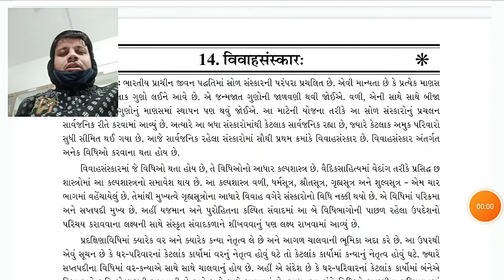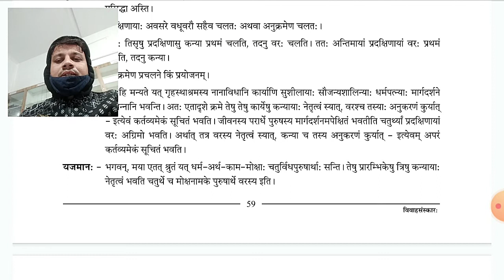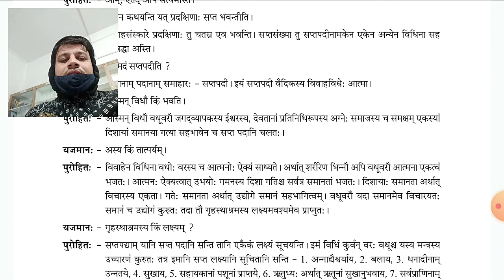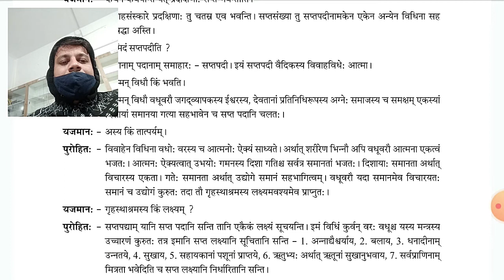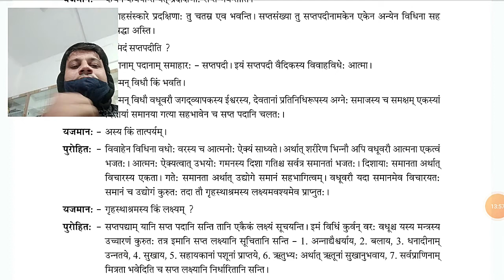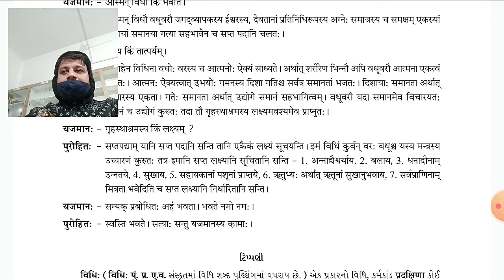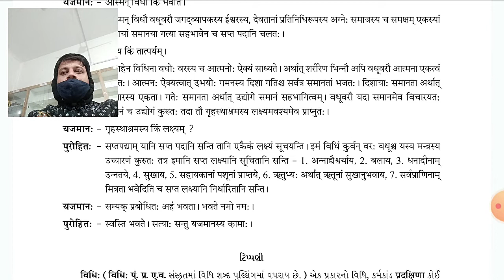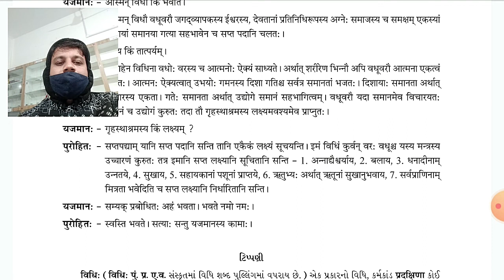|| Lec-22|| STD -12|| Sanskrut || vivahsanskar || Rohit Sir || Taxshila Sankul Halvad ||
STD :- 12
Subject :- Sanskrut
Topic :- yax yudhishthir sanvad
Lecturer :- Rohit Sir